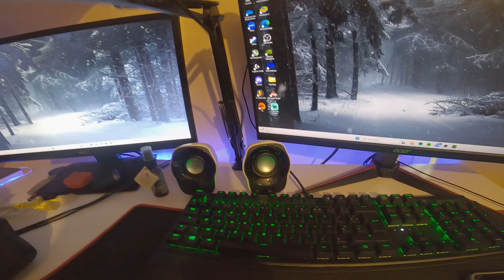MON SET UP ENFIN FINI ! (3000€)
Tous les produits :

- Clavier Razer black widow chroma V3
- Micro Tonor Q9

 Composant PC :

- Carte graphique GeForce RT 3060 EAGLE OC 12G : Epuisé (à voir si y'en a de nouveau)
- Carte mère B550 gaming plus
- Aerocool Mirage L240 Watercooling

Code créateur: LOPI20_YT dans les boutiques Fortnite !